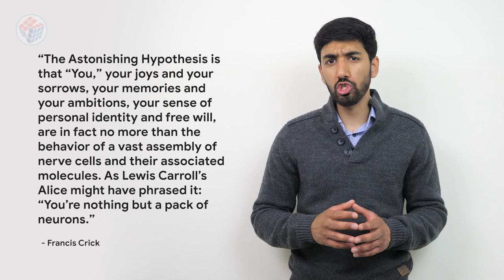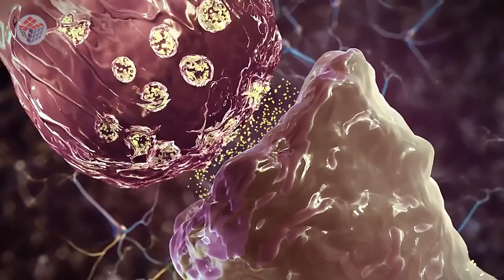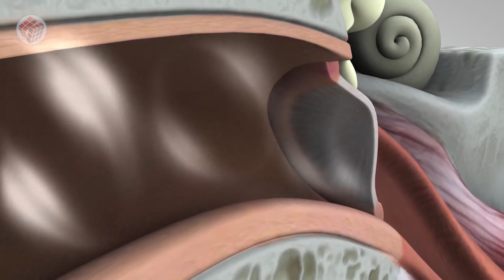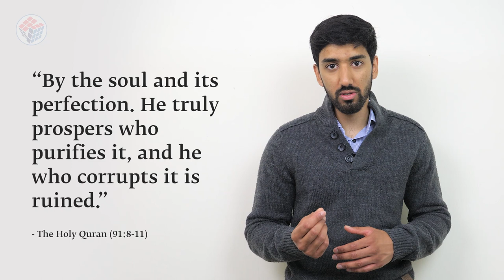Do You Have a Soul? Exploring the Evidence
Are bodies something we have, or something we are? Are we just brains in action, or do we have a soul? Umar Nasser, a junior doctor specialising in mental health, gives us philosophical and scientific reasons to believe in the soul.